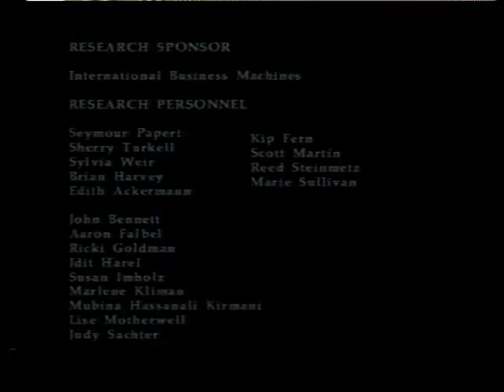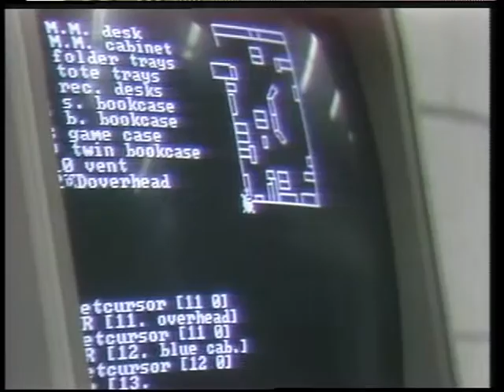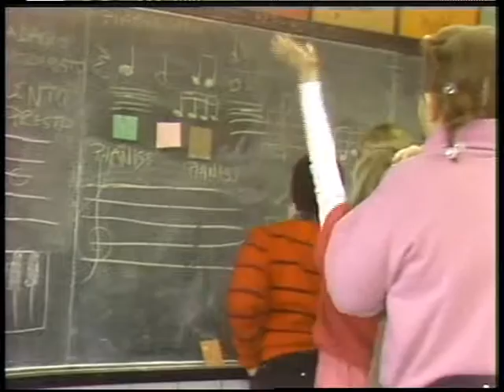MIT Media Lab documentary, 3: School of the Future